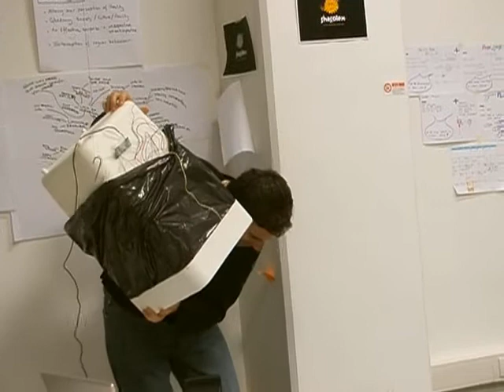rMsn - Rubbish Messenger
Keyboard hacking workshop
by Massimo Banzi

March 2007 - Domus Academy & IDII, Milan

Project made by David Boardman & Ankit Shekhawat